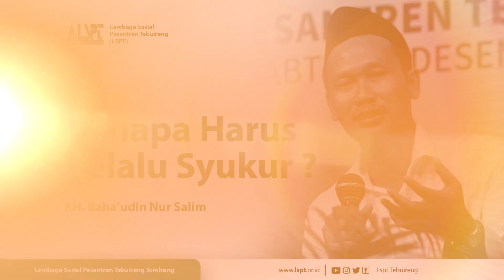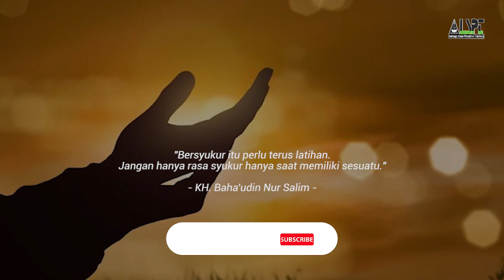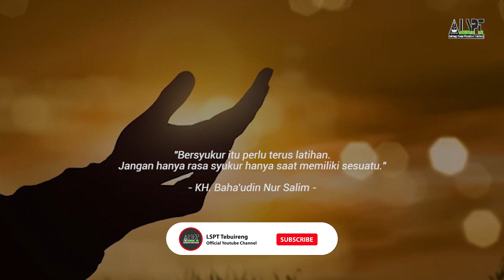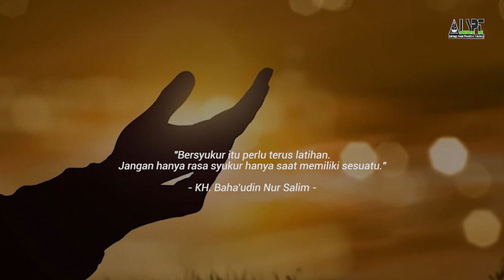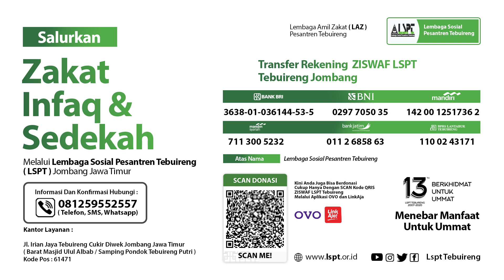RAHASIA SYUKUR - KH. BAHAUDIN NUR SALIM (GUS BAHA)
"Bersyukur itu perlu terus latihan. Jangan hanya rasa syukur hanya saat memiliki sesuatu."

- KH. Baha'udin Nur Salim -